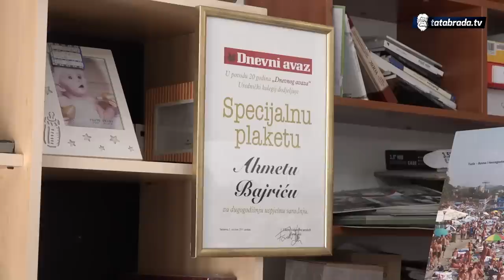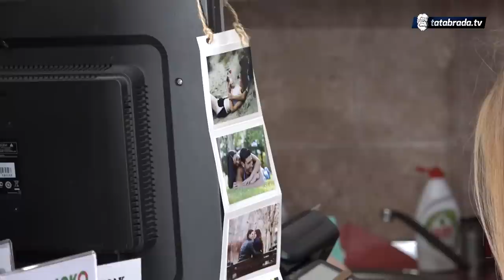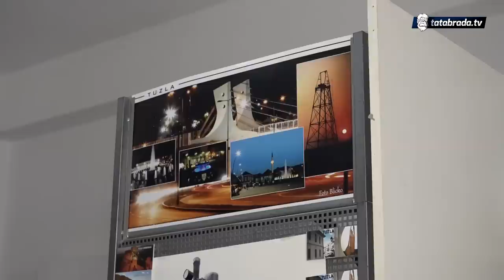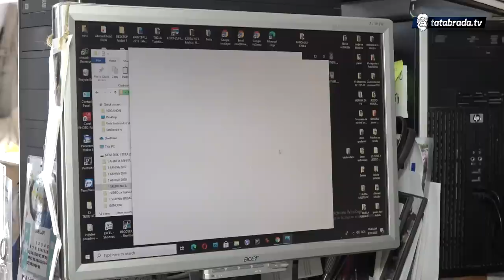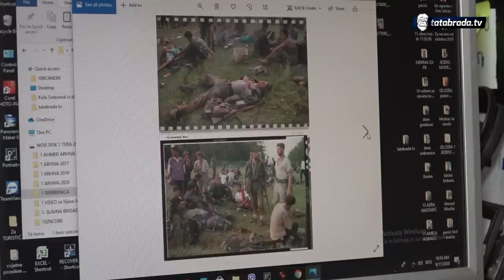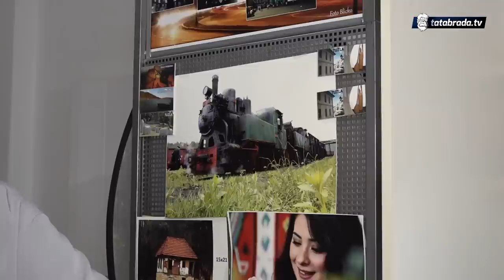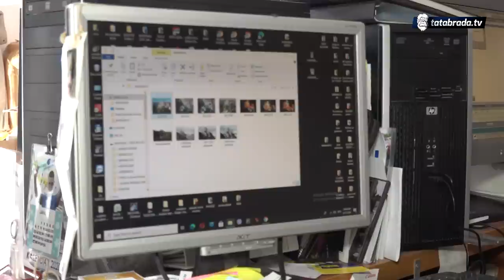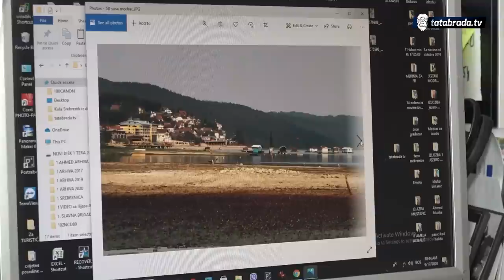"Najveća nagrada za sve što sam radio su moja unučad" - tatabrada.tv